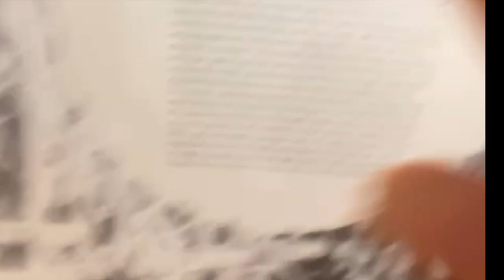Vancouver Vlog #1 | Vancouver Art Gallery